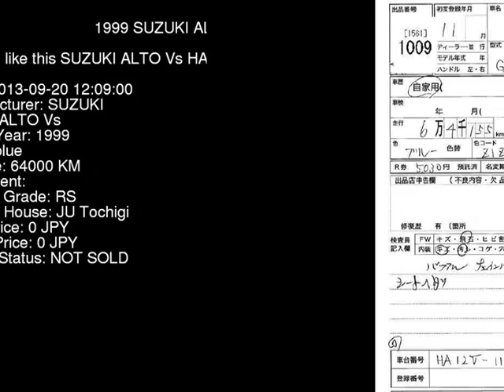1999 SUZUKI ALTO Vs HA12V